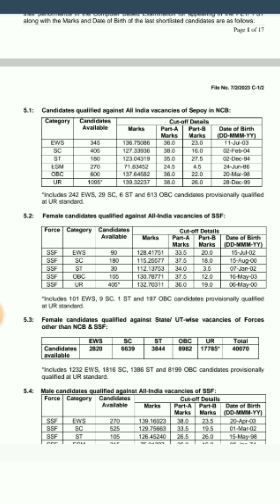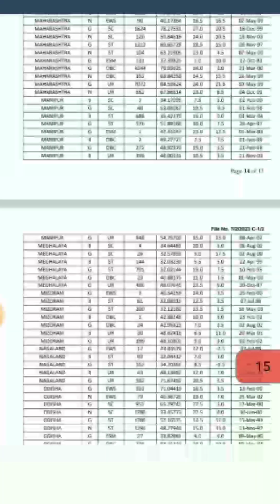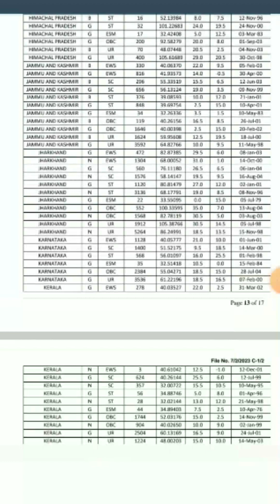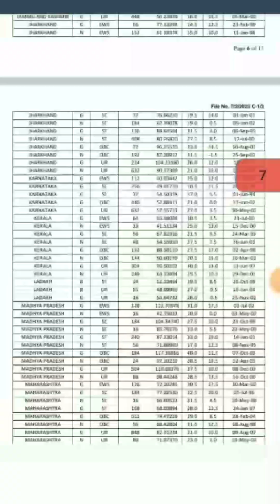ssc gd resulte karnataka cut of 2023 | ssc resulte announced 2023